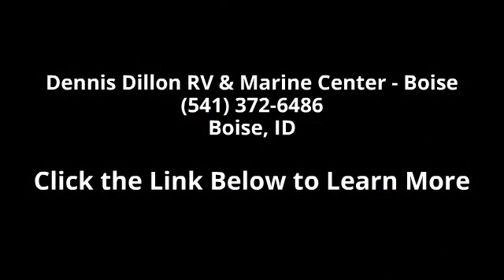2015 Open Range Light 216RBS - Dennis Dillon RV & Marine...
Description: Standard FeaturesLate Model 1/2 Ton TowableExt. Utility Center w/Black Tank FlushLippert Equa-Flex SuspensionLippert Wide-Stance AxlesPorcelain Toilet w/Foot Pedal Flush60 Lbs. of LP Capacity100 Wide Body FramePVC Roof MaterialLP Quick ConnectNitrogen Filled Radial TiresFront&Rear Stabilizer JacksPrepped for Back-Up Camera50 Amp Service\"Maxx Air\"Vent CoverPower Tongue JackSquare Feet: 224UVW: 6050Dry Hitch Weight: 745Dry Axle Weight: 5305GAWR: 8800Gross Carrying Capacity: 2945Net Carrying Capacity: 2470Ext. Length (Box): 22'7\"Ext. Height: 138\"Ext. Width: 100\"Water Heater (Gas/Elec): 6 Gal.Fresh Water: 50 Gal.Gray Water: 62 Gal.Waste Water: 31 Gal.LP Gas (Lbs.): 60Furnace (BTUs): 30,000Tire Size: 15\"Sleeping Capacity: 4Features:Water Capacity: 50 gals